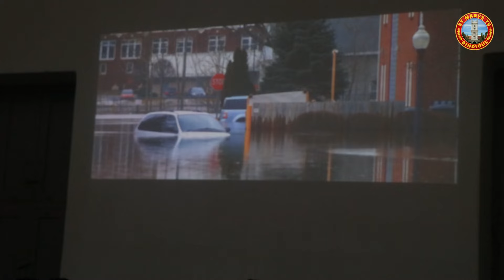சுற்றுச்சூழல் வார விழா | SCIENCE CLUB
Hi Viewers,
A Grand Welcome to you to get a fresh experience in ST MARY'S SCHOOL TV DINDIGUL.
THIS IS THE OFFICIAL YOUTUBE CHANNEL FOR THE SCHOOL
This channel presents the mirror and gallery of activities in St. Mary's Hr Sec. School, Dindigul, Tamilnadu, South India. Get the flavour of it and relish.
Organizing    : Rev. Fr. Joe Xavier SJ
Shoot & Edit : C.Rotricks ( B.Sc Computer Science)

Get the first hand experience,
Thank you so much for your visit and encouragement.